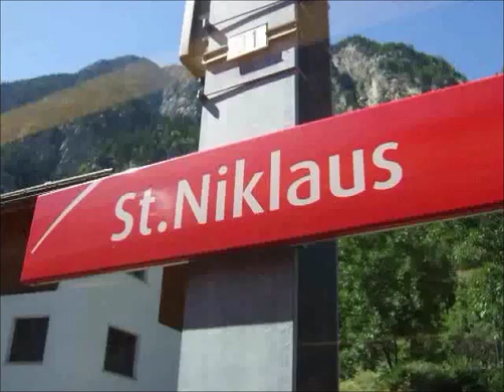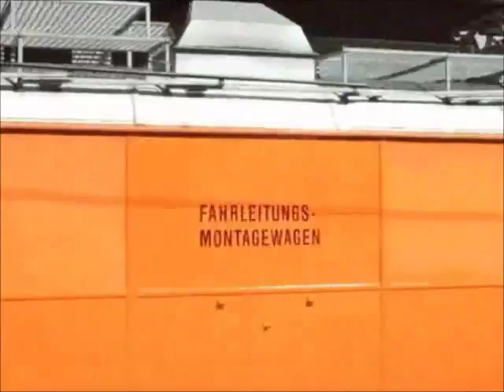PASCAL DUBOIS / love thing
future voice mix/ Highwyre mashup